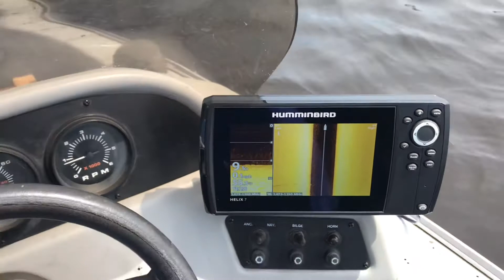Fishing Wisconsin River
White bass fishing 5/16/2020.